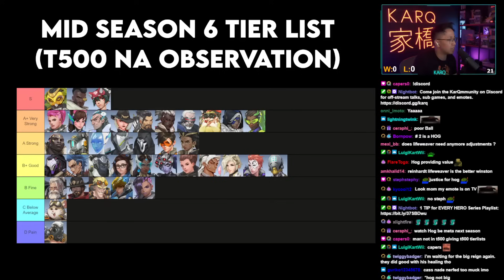KarQ ranks Heroes for the Season 6 Mid-Season TOP 500 (Tier List)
THIS TIER LIST APPLIES TO THE GRANDMASTER RANK.

Talk ya trash.